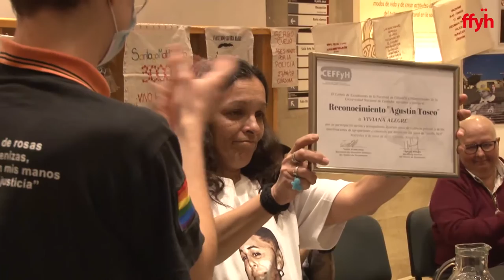Entrega del Premio José María Aricó a Viviana Alegre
Viviana Alegre, mamá de Facundo, recibió emocionada el Premio José María Aricó que le entregó la FFyH, en una conmovedora ceremonia llevada a cabo el miércoles 11 de mayo de 2022 en el Museo de Antropología, que contó con la participación de la Decana, Flavia Dezzutto, y Sergio Maldonado, hermano de Santiago, y el acompañamiento de familiares de otras víctimas de gatillo fácil de Córdoba.